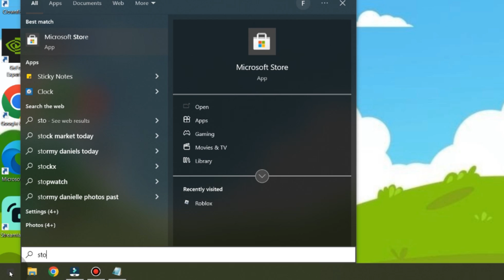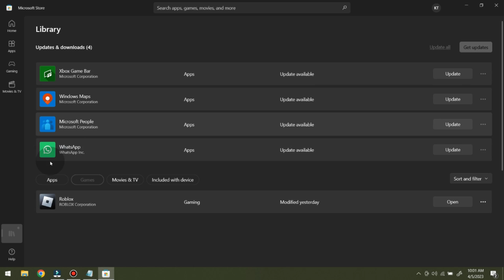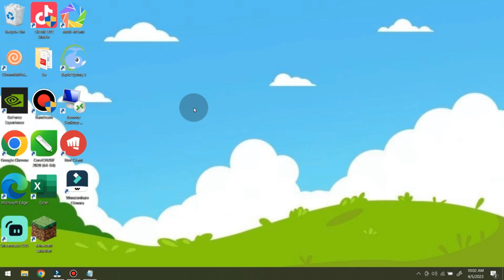CARA MENGUNINSTALL / HAPUS ROBLOX MICROSOFT STORE DI LAPTOP / KOMPUTER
Di Video kali ini Ko Tutorial akan memberitahu kalian bagaimana CARA MENGUNINSTALL / HAPUS ROBLOX MICROSOFT STORE DI LAPTOP / KOMPUTER

Nah jadi tonton dari awal sampai akhir agar kalian paham bagaimana CARA MENGUNINSTALL / HAPUS ROBLOX MICROSOFT STORE DI LAPTOP / KOMPUTER

Tag: .